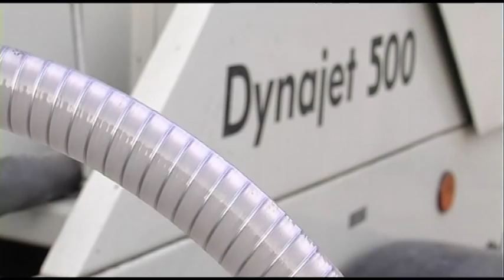Removing Rust From Construction Machinery With DYNAJET High-Pressure Cleaner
Construction machines need to be regularly maintained to retain their value. This needs more than thorough cleaning; professional rust removal is essential. The machine’s protective varnish needs to remain undamaged. This can easily get damaged on the construction site by stone chippings or other mechanical damage. Rust can then form in the damaged areas and destroy the metal. DYNAJET high-pressure cleaners completely remove rust to prepare the surface for a new protective coat of paint – using just high-pressure.

Take advantage of our personal consultation service
Arrange an individual demonstration